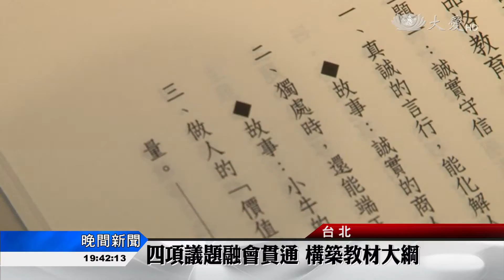教育界的GPS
慈濟長期推動品格教育，教聯會和慈濟中小學的600多位老師，花了三年時間，規畫出一套「大愛引航」人文素養教材，並對全台上千所學校，進行贈書，傳遞人文書香